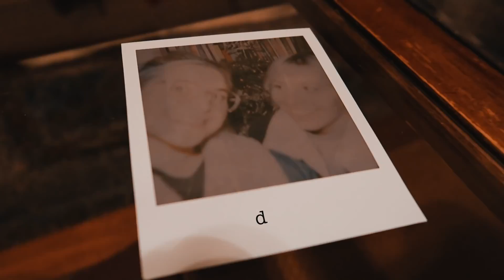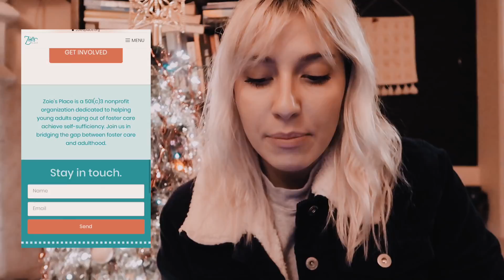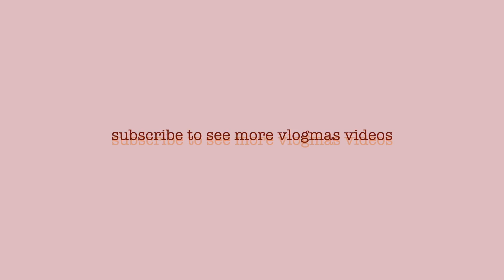not really in the holiday spirit? | VLOGMAS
VLOGMAS DAY TWO! 2018

where else am i on the internet?
-bedhead beauty
-bethany grace
+DEPOP:
-bethany easterling
-bethany grace
-bedhead beauty

Video Details
edited by: bethany grace
filmed by: bethany grace (and family)
editing software: final cut pro
camera:
Canon Rebel T5i
w/external rhode mic
Canon G7x mark II